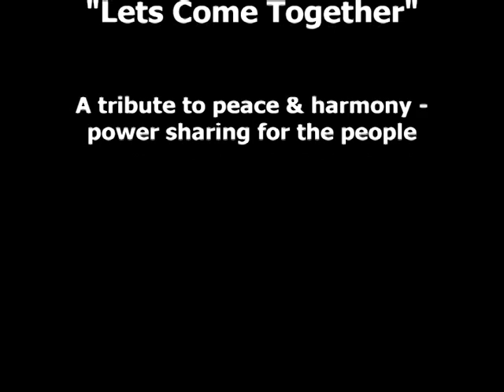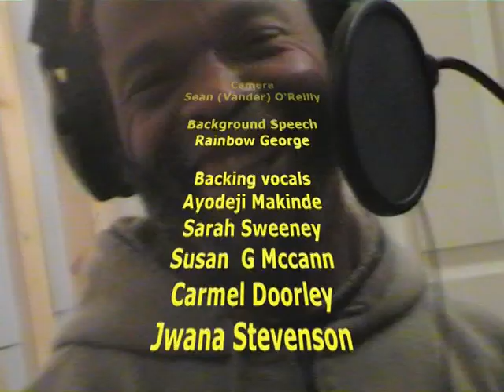NATTY WAILER "Let's Come Together"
has recently done some work with the multicultural group Sean Agus Noa who made the album Eagsulacht (2007) featuring 65 Galway based musicians from 20 diverse ethnic groups as a celebration of Ireland's cultural diversity of which he composed and recorded this track titled "Let's come together", a tribute to world peace.